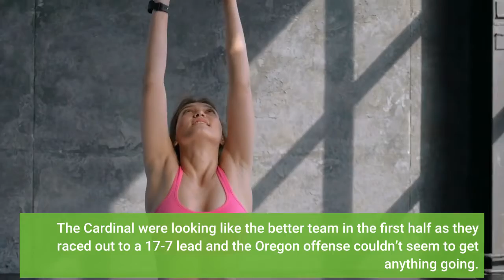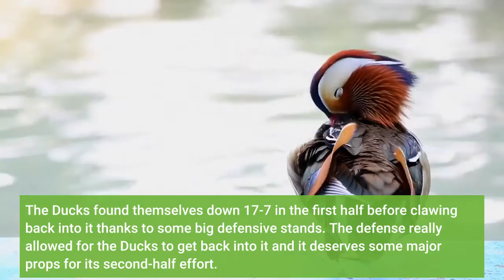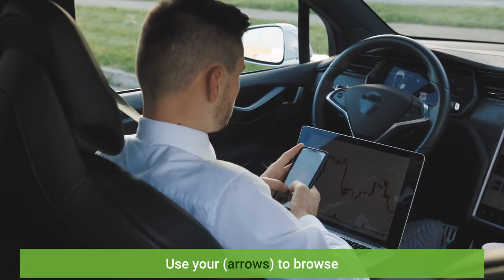Oregon Football 3 takeaways from crushing loss at Stanford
Oct 2, 2021; Stanford, California, USA; Oregon Ducks quarterback Anthony Brown (13) scores during the second quarter against the Stanford Cardinal at Stanford Stadium. Mandatory Credit: Stan Szeto-USA TODAY SportsUse your ← → (arrows) to browseFinal/OTOregon Ducks24Stanford Cardinal31Everyone kind of felt like Saturday’s game would be close, but no one had expected a 10-point first-half deficit for Oregon football against Stanford. The Cardinal were looking like the better team in the first half as they raced out to a 17-7 lead and the Oregon offense couldn’t seem to get anything going. Anthony Brown was struggling through the air and threw an interception finally, but the Ducks are just too good to be held down for too long. Oregon had a chance to score and pull within three at halftime, but a head-scratching play-call held the Ducks out of the end zone at the 1-yard-line. A big touchdown to open the second half as well as a nice punt return after a defensive stop in the middle of the third quarter set up a nice drive for the Ducks to potentially take a lead after trailing by 10. The momentum in the game had completely shifted in Oregon’s favor. The Ducks ended up taking a lead in the fourth before Stanford scored on the last play of the game to send it to overtime. Stanford held on to win after scoring first. What did we learn from this one?3. The defense really bounced backAfter a horrid start to the game, the defense really settled in and shut the door on Stanford in the second half. The Ducks found themselves down 17-7 in the first half before clawing back into it thanks to some big defensive stands. The defense really allowed for the Ducks to get back into it and it deserves some major props for its second-half effort. In the first half, Oregon surrendered 221 yards of total offense and in the final 30 minutes and overtime, the Ducks gave up just over 130. Unfortunately, it just wasn’t enough as the offense stalled in overtime and the defense missed some key tackles. Use your ← → (arrows) to browse